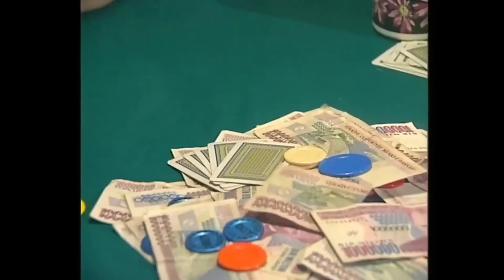İtilmiş ile Kakılmış En Komik Sahneler - 65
En Komik Sahneler 65 | İtilmiş Kakılmış - Gülazer - Sürahi Nine

Yasemince Senaryo Yazarları:
Yasemin Yalçın, Yılm8z Okumuş, Resul Ertaş, Metin Açıkgöz, Mesut Ceylan, Meral Okay, Can Barslan, Atilla Atalay, Ali Erdoğan, Gani Müjde, Yaşar Arak